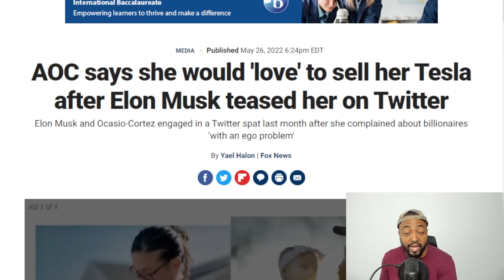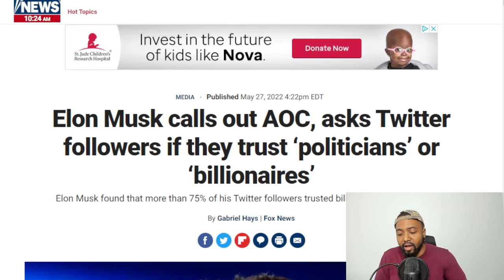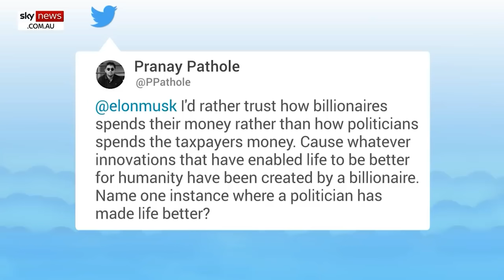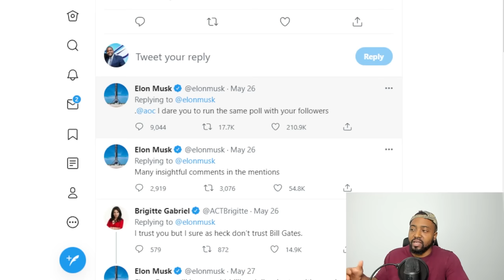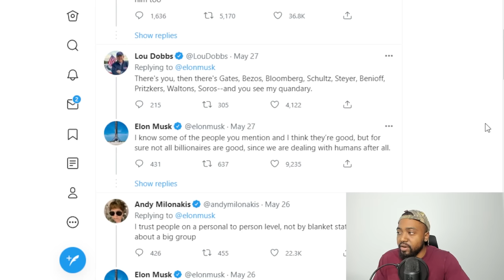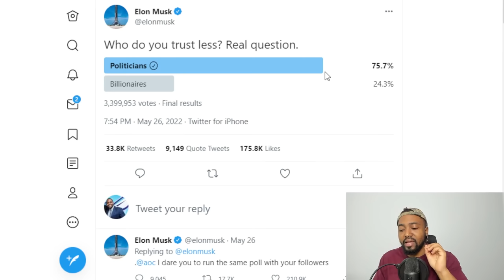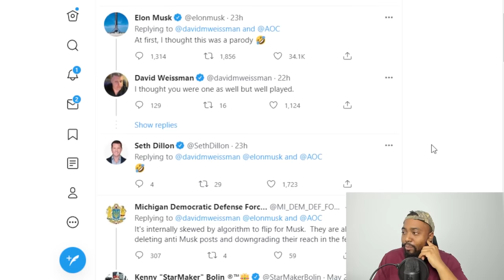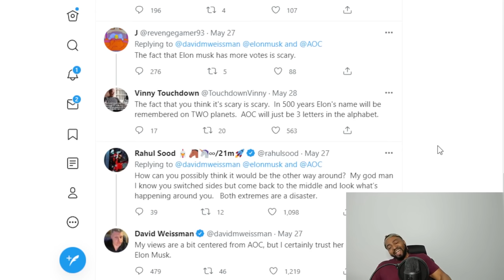INSTANT REGRET! Blue Check Leftist Accidently EMBARRASSES AOC After Failing To Own Elon Musk!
The world’s richest man, Elon Musk, is once again trolling liberals online with his Twitter posts. His latest antics were a direct poke at liberal politicians such as Rep. Alexandria Ocasio-Cortez, D-N.Y., who believe that billionaires are a bane to society and need to be heavily taxed out of existence.

On Friday morning, the eccentric billionaire, Tesla CEO and possible future owner of Twitter constructed a Twitter poll asking his 95.3 million followers whether they trust billionaires or politicians less.